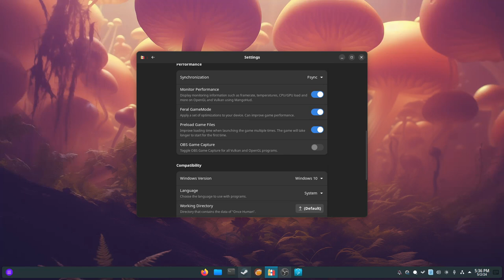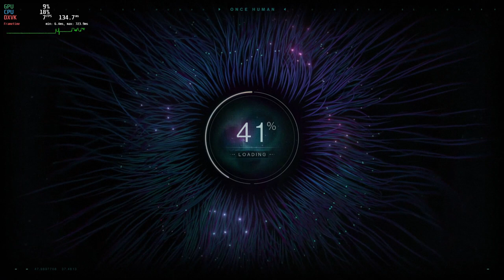Once Human | Fedora Linux 40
system specs:
Fedora Linux 40
RX7600XT 16Gb
Ryzen 5 5600
32 Gb ram